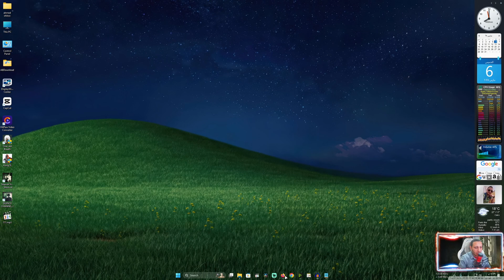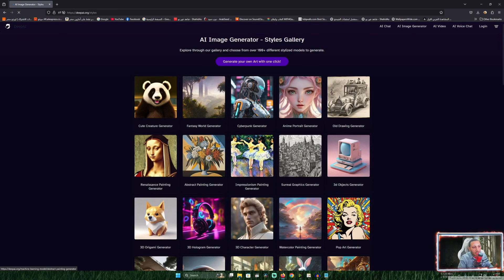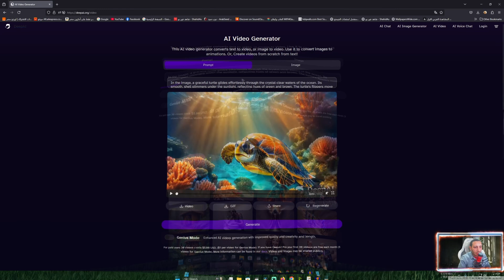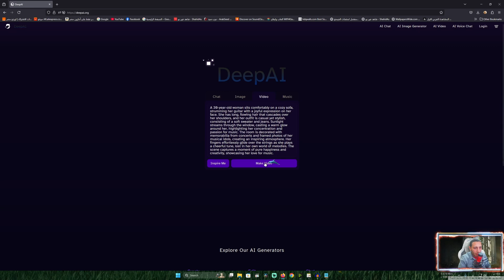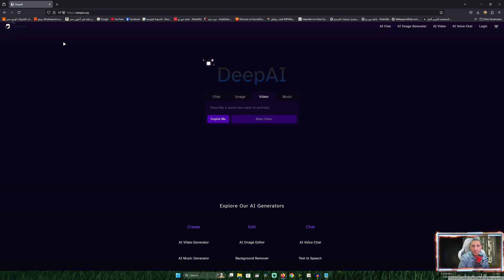إعمل عدد لانهائى من الصور والفيديوهات بالذكاء الإصطناعى مجانا بلا حدود وبدون تسجيل